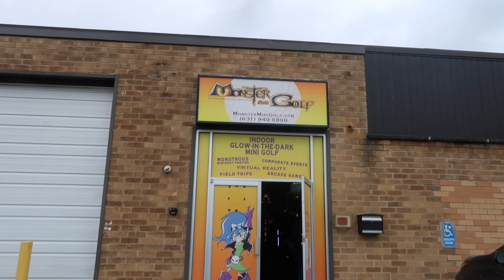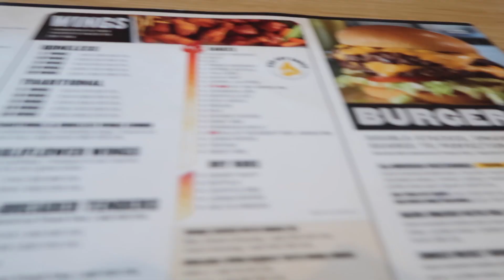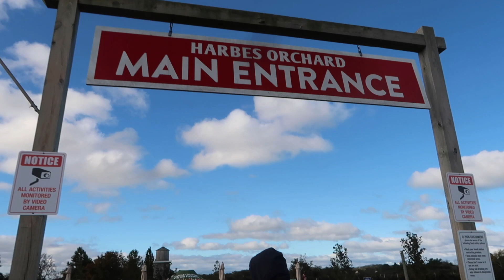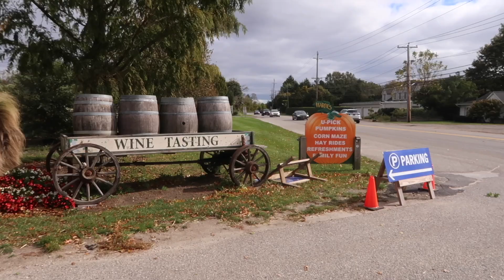A Fall weekend / Apple picking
FUN FACT :  fall time is the best time